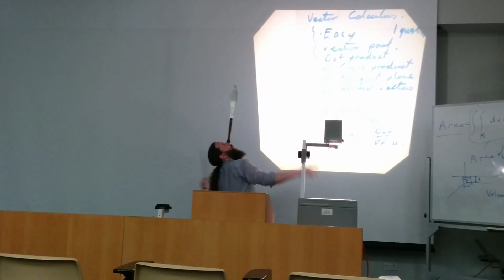NTU Mathematics Professor shows off juggling skill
NTU Mathematics Professor shows off his juggling at the end of the last lecture of the semester.